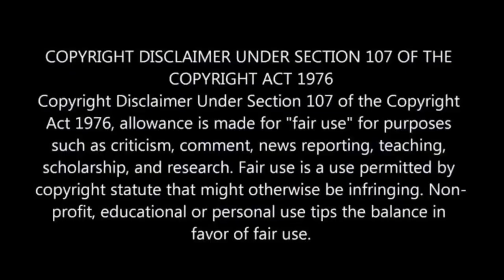A Boy Stuck In All-Girls School PART 15 & Becomes The Main Attraction | Movie Review/Plot In Hindi